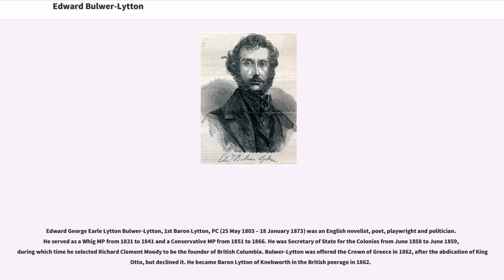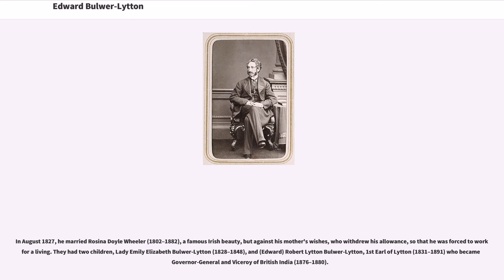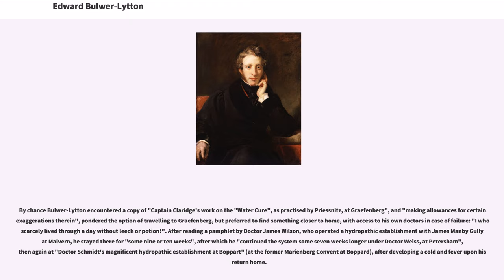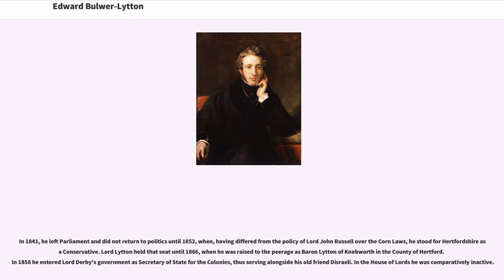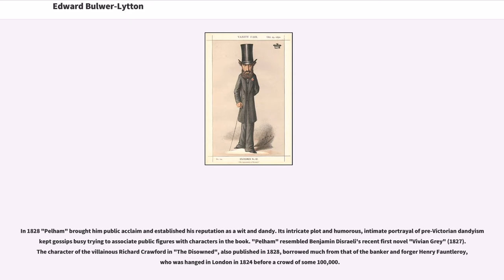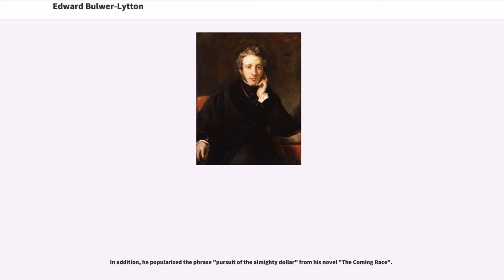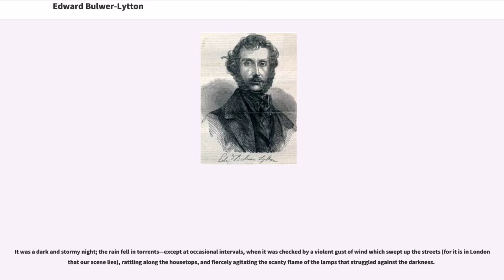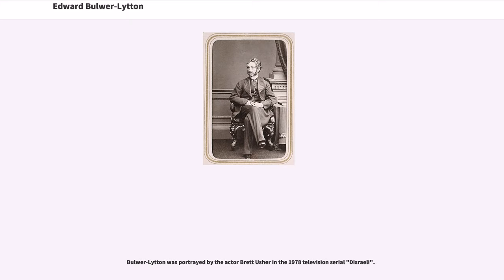Edward Bulwer-Lytton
Edward George Earle Lytton Bulwer-Lytton, 1st Baron Lytton, PC (25 May 1803 – 18 January 1873) was an English novelist, poet, playwright and politician. He served as a Whig MP from 1831 to 1841 and a Conservative MP from 1851 to 1866. He was Secretary of State for the Colonies from June 1858 to June 1859, during which time he selected Richard Clement Moody to be the founder of British Columbia. Bulwer-Lytton was offered the Crown of Greece in 1862, after the abdication of King Otto, but declined it. He became Baron Lytton of Knebworth in the British peerage in 1862.

Bulwer-Lytton was the father of the statesman Robert Bulwer-Lytton, 1st Earl of Lytton, who served as Governor-General of India and as British Ambassador to France, and composed poetry under the pseudonym Owen Meredith.

Bulwer-Lytton's literary works were highly popular and his bestselling novels earned him a large fortune. He invented the phrases "the great unwashed", "pursuit of the almighty dollar", "the pen is mightier than the sword", and "dweller on the threshold". Then came a sharp decline in his literary reputation, so that he is known for little more than the much-parodied opening line "It was a dark and stormy night", the first seven words of his novel "Paul Clifford" (1830). The sardonic Bulwer-Lytton Fiction Contest attempts to find the "opening sentence of the worst of all possible novels".

Bulwer-Lytton was born on 25 May 1803 to General William Earle Bulwer of Heydon Hall and Wood Dalling, Norfolk and Elizabeth Barbara Lytton, daughter of Richard Warburton Lytton of Knebworth House, Hertfordshire. He had two older brothers, William Earle Lytton Bulwer (1799–1877) and Henry (1801–1872), later Lord Dalling and Bulwer.

When Edward was four, his father died and his mother moved to London. He was a delicate, neurotic child and was discontented at a number of boarding schools. But he was precocious and Mr. Wallington at Baling encouraged him to publish, at the age of fifteen, an immature work, "Ishmael and Other Poems".

In 1822 he entered Trinity College, Cambridge, where he met John Auldjo, but shortly afterwards moved to Trinity Hall. In 1825 he won the Chancellor's Gold Medal for English verse. In the following year he took his BA degree and printed, for private circulation, a small volume of poems, "Weeds and Wild Flowers".

He purchased a commission in the army in 1826, but sold it in 1829 without serving.

In August 1827, he married Rosina Doyle Wheeler (1802–1882), a famous Irish beauty, but against his mother's wishes, who withdrew his allowance, so that he was forced to work for a living. They had two children, Lady Emily Elizabeth Bulwer-Lytton (1828–1848), and (Edward) Robert Lytton Bulwer-Lytton, 1st Earl of Lytton (1831–1891) who became Governor-General and Viceroy of British India (1876–1880).

His writing and political work strained their marriage, while his infidelity embittered Rosina; in 1833 they separated acrimoniously and in 1836 the separation became legal.

Three years later, Rosina published "Cheveley, or the Man of Honour" (1839), a near-libellous fiction bitterly satirising her husband's alleged hypocrisy. In June 1858, when her husband was standing as parliamentary candidate for Hertfordshire, she indignantly denounced him at the hustings. He retaliated by threatening her publishers, withholding her allowance, and denying...